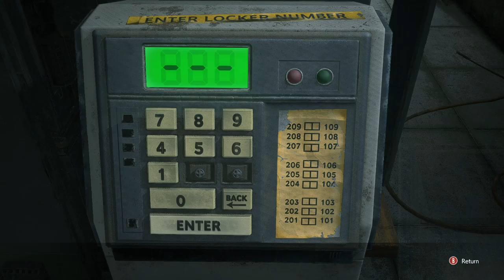Resident Evil 3 Remake Hardcore Blind Playthrough - Raccoon City Police Station Ep. 7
Raccoon City Police Station with Carlos.

Welcome to my Blind first run of RE3 Remake, I'll be playing Hardcore with Commentary. This will be a relaxed Lets play.

Resident Evil 3[b] is a survival horror game developed and published by Capcom. It is a remake of Resident Evil 3: Nemesis (1999) and follows Jill Valentine and Carlos Oliveira as they attempt to survive a zombie apocalypse while hunted by the intelligent bioweapon Nemesis. It was released on Microsoft Windows, PlayStation 4, and Xbox One on April 3, 2020. It has an online multiplayer mode, Resident Evil: Resistance. The game received generally favorable reviews from critics, with its graphics, presentation, and gameplay receiving commendation, although criticism was directed towards its short length and pace./